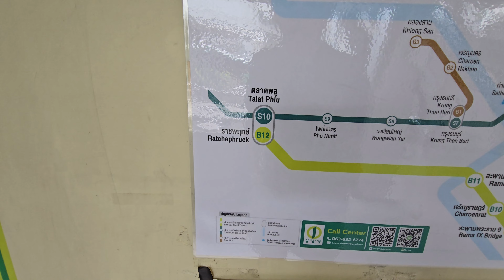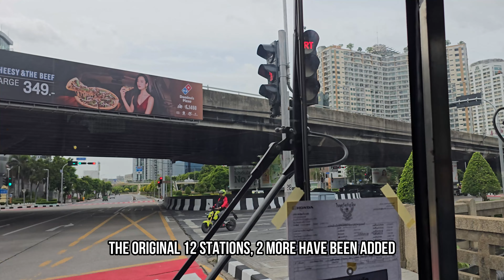BANGKOK BRT Line with Electric EV Bus 🇹🇭 Thailand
EV Electric Buses on the Bangkok BRT Line. The Bus Rapid Transit System is a dedicated bus line that almost works as a metro line. It runs between Sathorn and Talad Plu in Thonburi.

The BRT line opened in 2010, but in 2024 they replaced all the old vehicles with Brand New Electric buses. You can try the bus for Free in September and October 2024. Alternative for the MRT and BTS in Bangkok.

You can go to the Beckham temple and Terminal 21 Shopping Mall Rama 3.

00:00 Intro
00:13 Chong Nonsi BTS Station
01:23 Sathorn Station
05:19 Chong Nonsi Canal
09:20 Rama 3 Road
14:09 Rama 3 Bridge
16:39 Thonburi
19:20 Talad Plu BTS Station